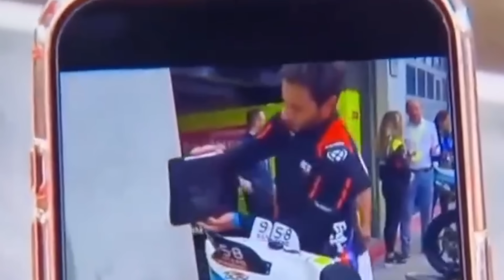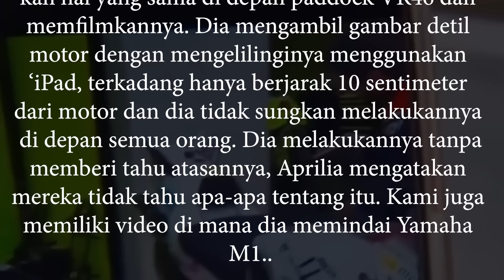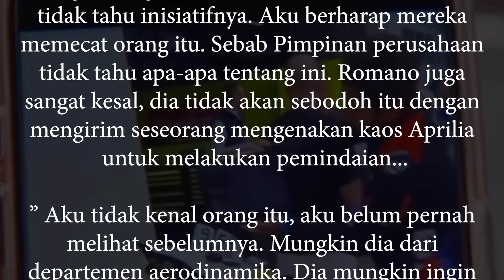DATA YAMAHA DICOLONG !! DUCATI TUNTUT APRILIA PECAT MEKANIKNYA....PEDROSA NAIK JABATAN !!